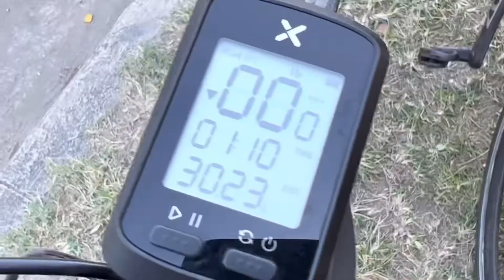Windmeal, Malapatan Ride